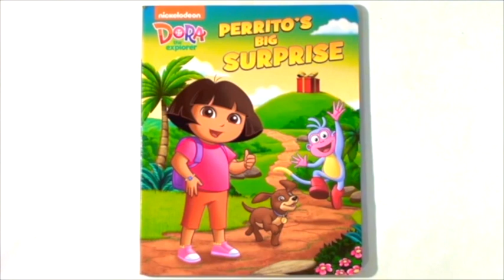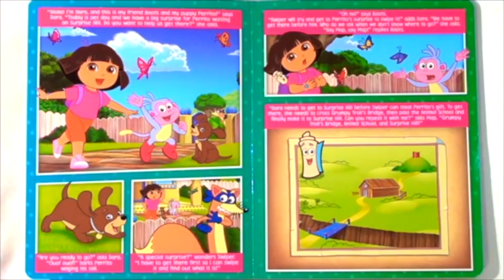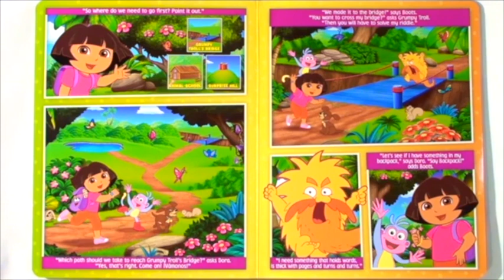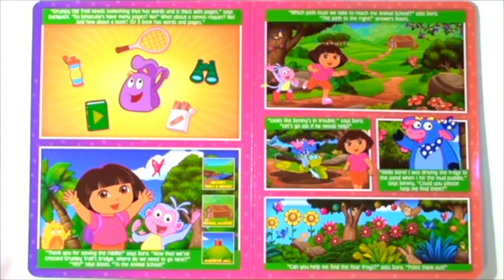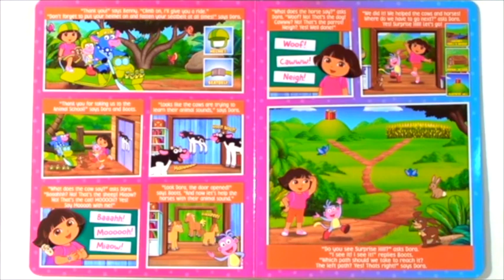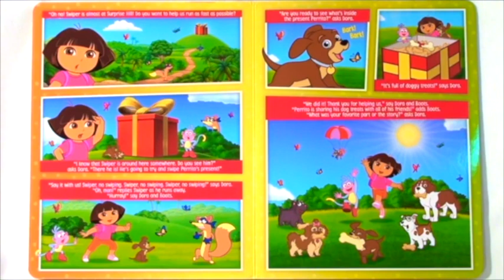Dora The Explorer Dora’s Perrito’s Surprise